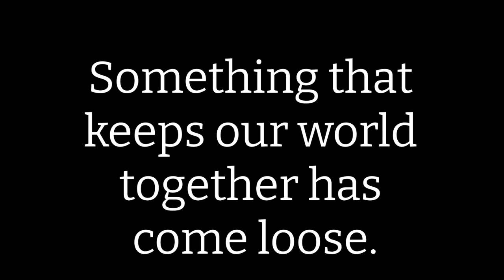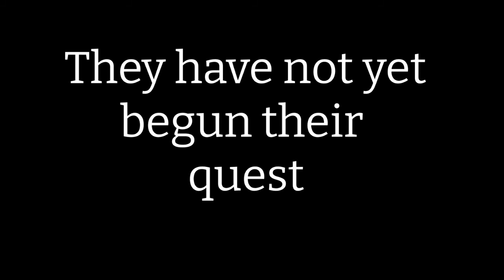Welcome to You See All...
A virtual game inspired by UCL's museums and collections.